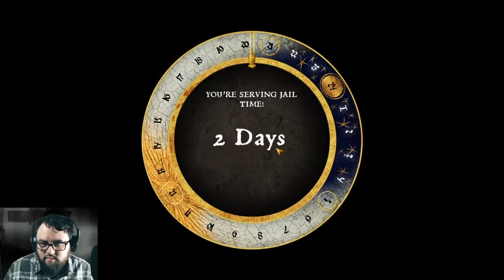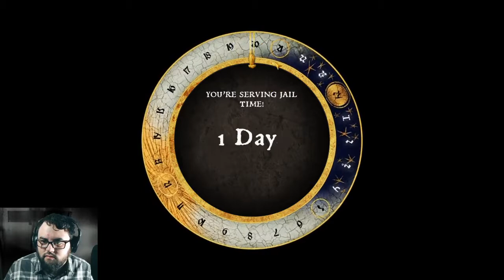Let's Play Kingdom Come: Deliverance - Part 6 (Messing With The Law)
Part 6 of my Blind Playthrough for Kingdom Come: Deliverance!